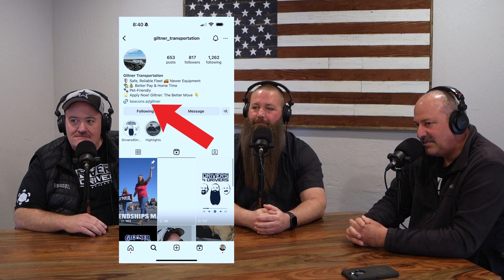Reefer Trucking Habits & Safety: Winter Driving Tips | Drivers4Drivers S2E11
Enhance your refrigerated trucking career with crucial insights from Giltner Transportation's Drivers4Drivers podcast. This episode tackles key challenges in temperature-controlled transport:

Winter Weather Strategies: Navigating snow and cold in reefer trucking
Breaking Bad Habits: Improving health and safety for cold chain drivers
Veteran Advice: Tips for new drivers in refrigerated freight
Safety Focus: Avoiding complacency in temperature-sensitive cargo transport

Key topics for refrigerated transport professionals:

Emergency preparedness for reefer trailers in extreme weather
Health tips for long-haul refrigerated truck drivers
FDA compliance and food safety in winter conditions
Efficient trip planning for temperature-controlled shipping
Maintaining cold chain integrity during challenging weather

Whether you're new to perishable goods shipping or an experienced driver in cold storage trucking, this episode offers valuable knowledge to excel in the refrigerated transport industry.
Timestamps:
00:00:00 - Introduction
00:00:17 - Winter Weather Discussion
00:01:33 - Bad Habits in Trucking
00:06:00 - New Driver Recruitment
00:13:11 - Avoiding Complacency